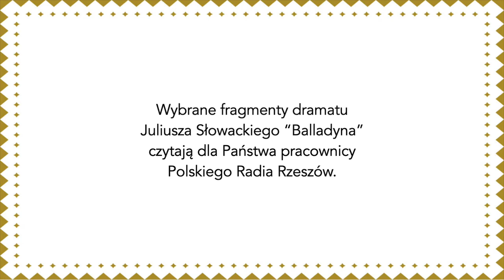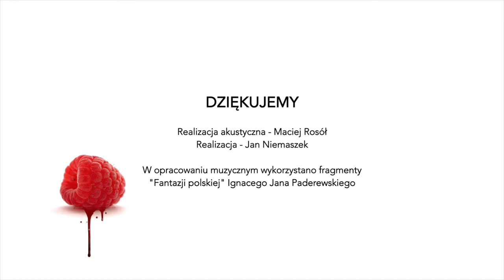Narodowe Czytanie "Balladyny" 2020 w Polskim Radiu Rzeszów - akt trzeci, scena IV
9 edycja Narodowego Czytania literatury 2020, pod honorowym patronatem Pary Prezydenckiej. Wybrane fragmenty dramatu Juliusza Słowackiego “Balladyna” czytają dla Państwa pracownicy Polskiego Radia Rzeszów.

Akt trzeci, scena IV

Balladyna - Monika Domino
Gralon - Janusz Jaracz
Fon Kostryn - Grzegorz Krasoń